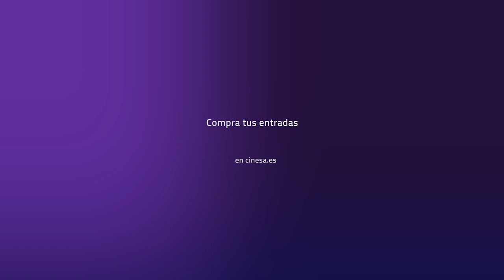THINKING HEADS - CINESA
Tienes una cita con expertos motivacionales en CINESA 💪
El Langui (actor y rapero), Silvia Escribano (leader coach) y María Fernández (experta en desarrollo personal), ¡te esperan en sus conferencias presenciales en las salas de cine de toda España! 🙌

¡Primera edición el día 28 de abril en Cinesa Proyecciones! ✨

¡Compra ya tus entradas en nuestra web!